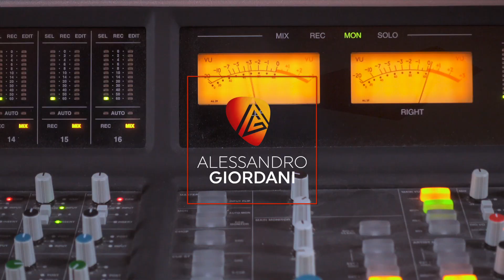Come arrangiare un brano - Arrangiamento Chitarra Elettrica Tastiere Voci Cori 2/2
Come arrangiare un brano - Arrangiamento Chitarra Elettrica Tastiere Voce e Cori - Sessione in studio di registrazione per l'arrangiamento pop del brano There Was a Day della cantautrice Erminia Piroli. In questa seconda parte su come realizzare un arrangiamento in studio completeremo il brano con le parti di chitarra elettrica, tastiere, voci e cori.

Tastiere: Emanuele Bruno
Voce: Erminia Piroli
Cori: Silvia Ferrari

CORSO DI CHITARRA ROCK SOLISTA SCARICA 4 VIDEO GRATIS
3 VOLUMI - 77 VIDEO - 365 MINUTI - 66 CONCETTI FONDAMENTALI - 11 STUDI AVANZATI

Vuoi imparare o migliorare la chitarra? Dai un'occhiata ai miei corsi!